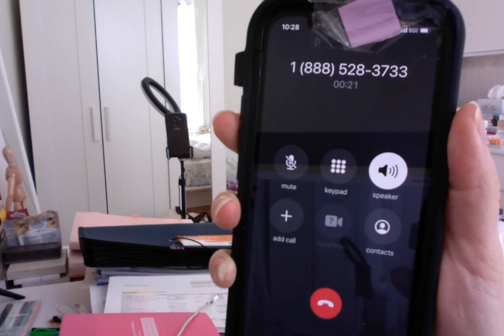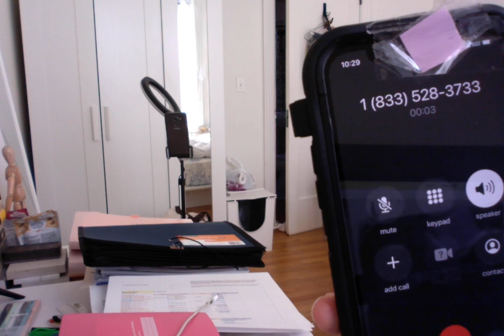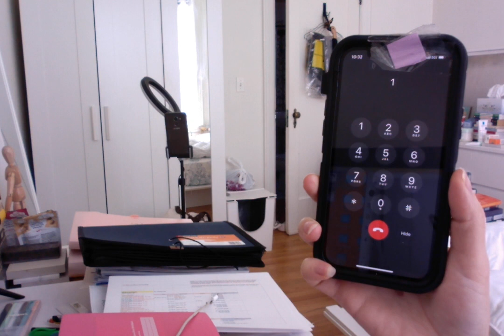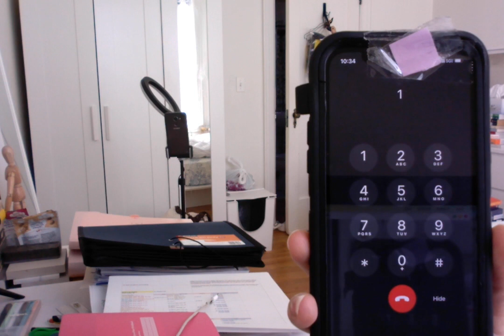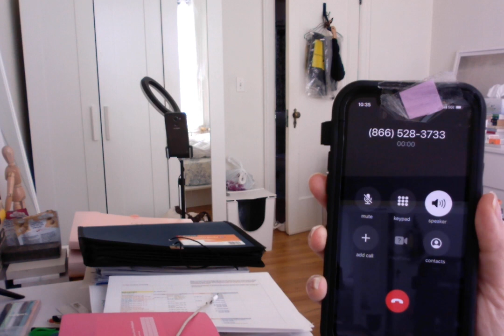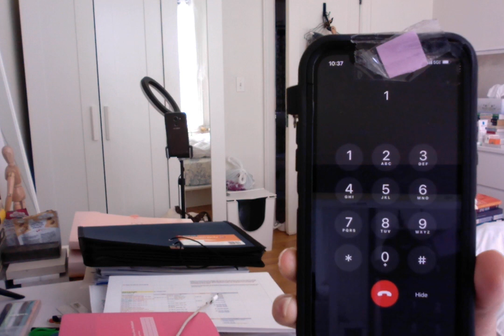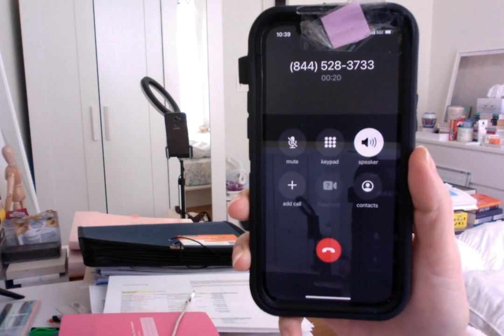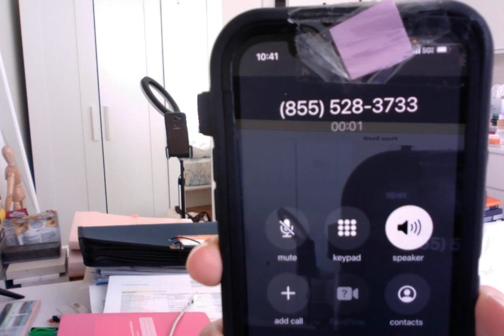02-18-23: Suspicious Calls on iPhone (Deliberately Misdialed PayPal; Porn Hotline & LifeProtect24/7)